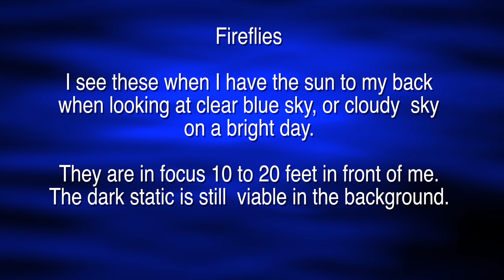People who see Static, Fireflies Poofy Hair Productions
I see these when I have the sun to my back when looking at clear blue sky. or cloudy  sky on a bright day. They look kinda like Fireflies. They are transparent and have a tube like shape.
They are in focus 10 to 20 feet in front of me. The dark static is still  viable in the background.